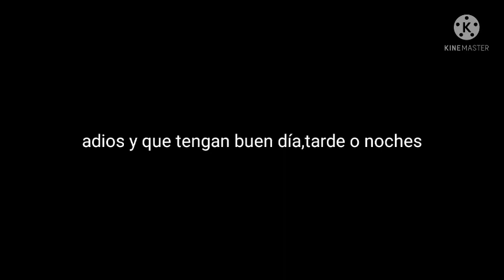preguntas y respuesta finalmente inagurada. ( me quedé sin ideas)